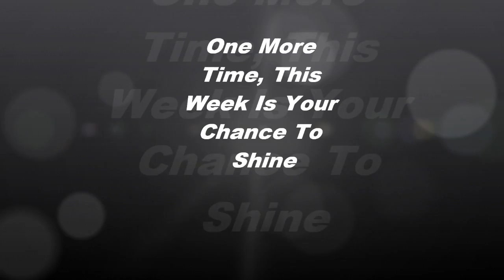This Is Your Chance To Shine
Civility is key to success